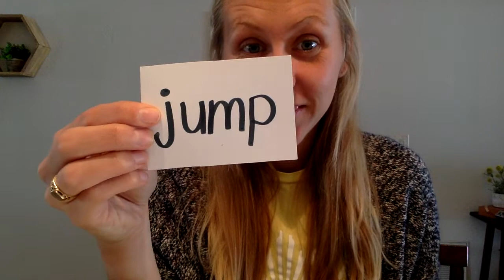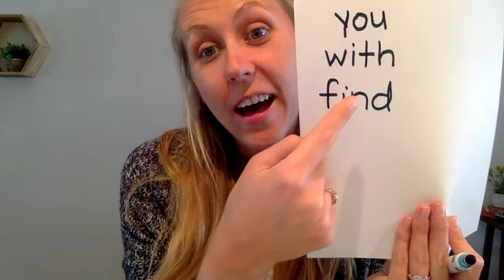thursday morning message